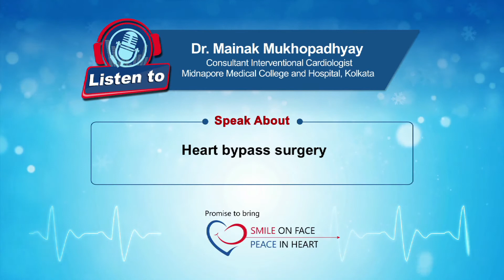Dr. Mainak Mukhopadhyay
Listen to Dr. Mainak Mukhopadhyay's message broadcast on Radio City 91.9 FM on 09th Feb 2021

Consultant Interventional Cardiologist
Midnapore Medical College and Hospital, Kolkata
Cardiology OPD of Midnapore Medical College and Hospital
Appointment Details: Monday and Wednesday